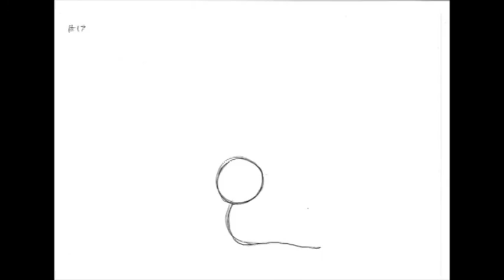W.I.P Vlog - Week #01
I'm going to start uploading these weekly update videos featuring all my F.M.P work so I don't slack off!

1. Scanning in frames.
2. Sewing a duck.
3. Drawing a Kittypillar.
4. Making a cup of tea (feat. Norman).
5. Narration recording clip.
6. Animation test.